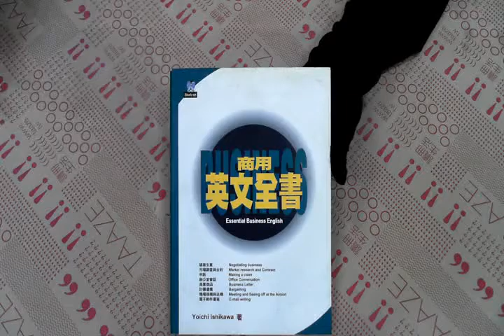TAAZE｜商用英文全書 二手書書況 9789578262553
TAAZE｜讀冊生活網路書店「商用英文全書」，找二手書請至